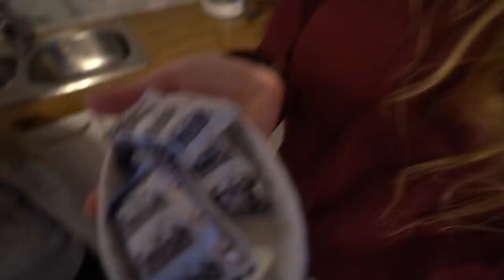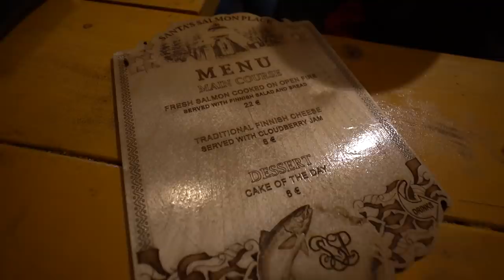Americans Trying to be Finnish (FUNNY) | Lapland Finland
Rovaniemi is the ultimate Christmas destination, but it can be a little on the pricy side! So we decided to see what would happen if we tried to budget travel this trip!

Stick around for our next video as we explore Santa Clause Village and walk a reindeer! Coming soon we also much huskies!

0:00 Driving to our cabin
1:30 Cabin Tour
3:10 Sauna
4:25 Jumping in the Snow (Finnish sauna)
6:06 Elf on the Shelf
7:20 Santa's Salmon Place
8:42 Santa Park Rovaniemi
13:10 Coming next